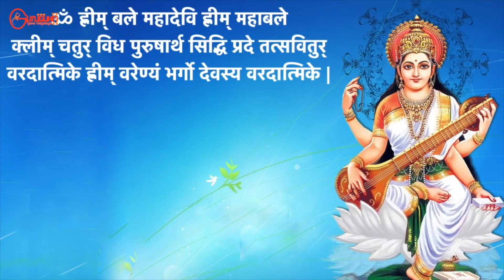KALĀVATI KAMALĀSANAYUVATI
Muthuswami Dikshitar composed a kriti praising Goddess Saraswati residing at the Sarada Peetam in Kashmir. This kriti: Kalavati Kamalasana Yuvati, is in ragam Kalavati and set to Adi talam. We are uploading this on the occasion of Saraswathi Pujai.

In the kriti, the composer refers to the Goddess as Kaashmira Vihara. Interestingly, Dikshitar refers to the Goddess as the daughter-in-law of Vishnu since Brahma is considered Vishnu’s son due to his appearance in the lotus sprung from Vishnu’s navel.

कलावती कमलासन युवती - रागं कलावति - ताळं आदि

पल्लवि
कलावती कमलासन युवती
कल्याणं कलयतु सरस्वती

अनुपल्लवि
बलाबला मन्त्रार्ण रूपिणी
भारती मातृका शरीरिणी
(मध्यम काल साहित्यम्)
मलालि विदारिणी वाग्वाणी
मधु-कर वेणी वीणा पाणी

चरणम्
शरद्ज्योत्स्ना शुभ्राकारा
शशि वदना काश्मीर विहारा
वरा शारदा पराऽङ्कुश धरा
वरदाभय पाश पुस्तक करा
(मध्यम काल साहित्यम्)
सुरार्चित पदाम्बुजा शोभना
श्वेत पङ्कजासना सु-रदना
पुरारि गुरु गुह हृदय रञ्जनी
मुरारि स्नुषा निरञ्जनी

Singer – K.R.Ramakrishnan

Narration - Gita Balakrishnan

Produced by Guruguha Sangeeth Sammelan.
Recorded at Studio Spandan, Kolkata.